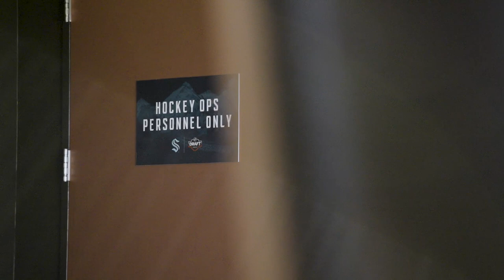2021 NHL Entry Draft Recap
After years of hard work by the SeaKraken Hockey Operations team to scout, analyze and assess prospective players, our first-ever NHL Entry Draft is in the books.